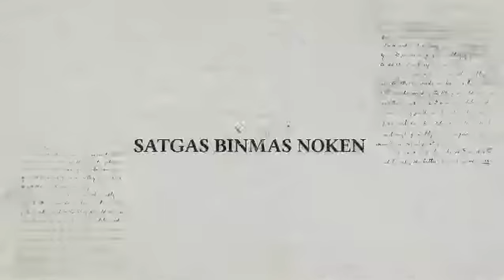eugene panji showreel - SATGAS NOKEN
directed by eugene panji